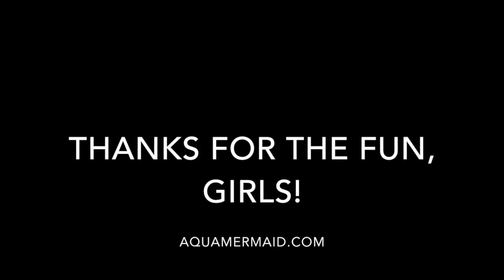Synchro Team Mermaid Party!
AquaMermaid School is great for any level of swimmer and is geared towards helping your inner mermaid improve confidence and skills in the water. Find out what why we have been called Chicago's most glamorous workout!

We had a blast hosting the OPRF High School Synchronized Swimming team! Thanks girls for having us!

Remember to hashtag your photos aquamermaidchicago !